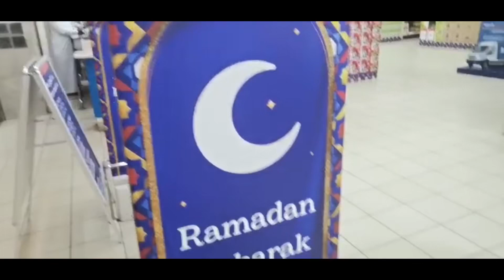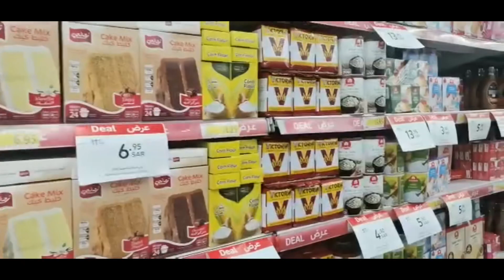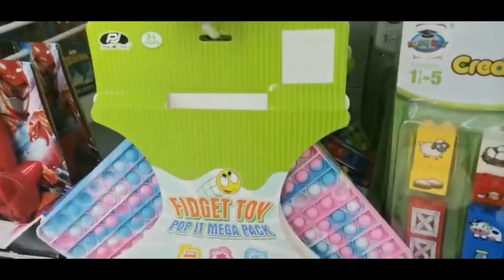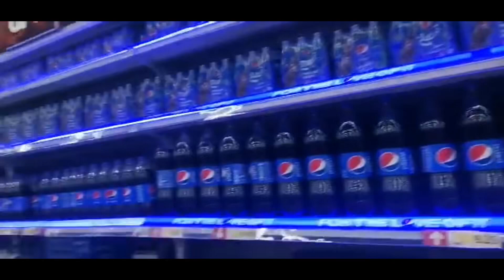Ramadan Offers 2023 | Carrefour KSA | Ramadan Grocery Shopping | Carrefour Hypermarket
Hello Everyone! Hopefully you guys are doing well. In this video you will be able to know about Carrefour Riyadh Ramadan Offers.